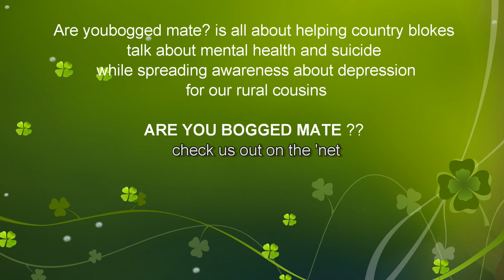LINVILLE BUSH POETRY BASH 2023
THE LINVILLE BUSH POETRY BASH

Held on Saturday 8th and Sunday 9th July, 2023
Held at the Linville Pub Linville via Esk.

Organised by Peter Frazer, Toowoomba Bush Poets
and Mick Martin, North Pine Bush Poets.